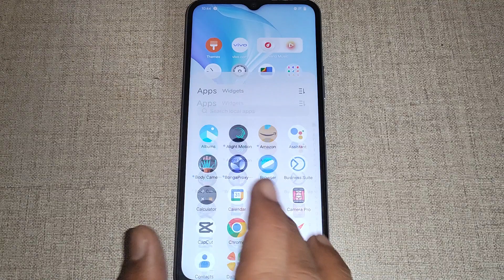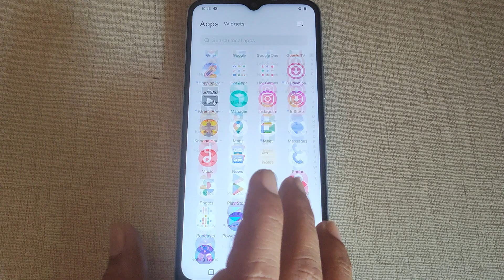Vivo T1x Time to take action set, VIvo T1x me time to take action set kaise kare